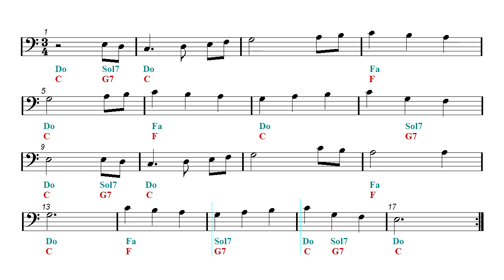Cello - The First Noel - Christmas song (Sheet music - Guitar chords)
Trompone and Cello Sheet music.